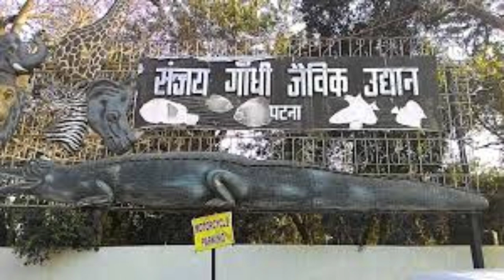Patna Mey Bhi Ab Chalega Monorail?